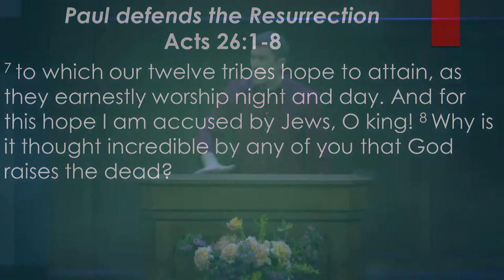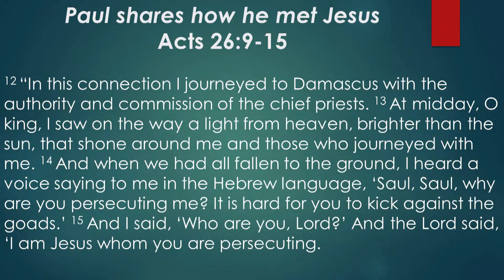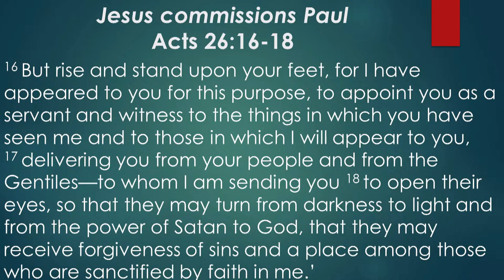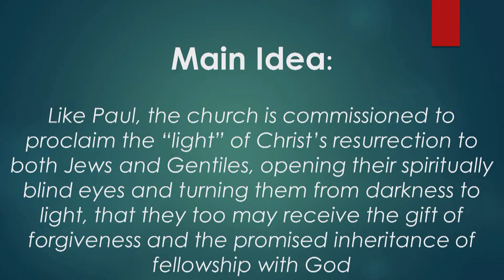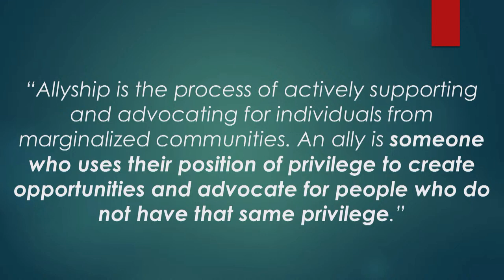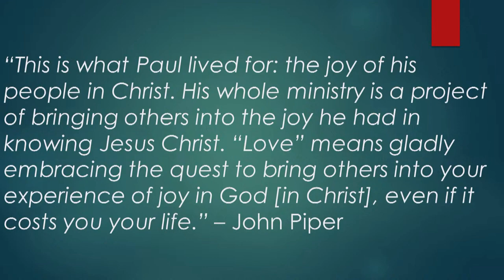"Sharing the ‘Light’ of Christ’s Resurrection" - Pastor Grant Clay (Sermon Only)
Date: 05.19.24
Scripture: Acts 26:1-23
Series: Acts